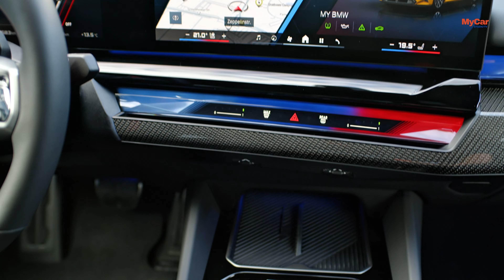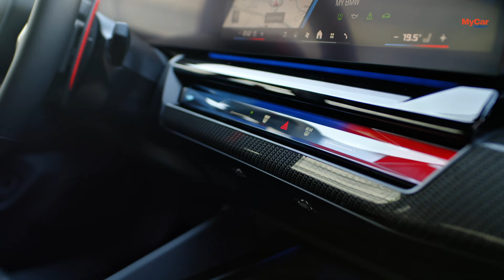2025 BMW M5 High-Performance Luxury Sedan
The 2025 BMW M5 is a high-performance luxury sedan that embodies BMW’s legendary M division engineering. Known for its thrilling power, precise handling, and luxurious comfort, the M5 combines track-ready capability with everyday usability. The 2025 M5 refines its classic design while enhancing technology and performance for a more powerful driving experience.

Performance:
Engine:
The 2025 M5 is powered by a 4.4-liter twin-turbo V8 engine, producing an impressive 617 horsepower and 553 lb-ft of torque. The engine has been meticulously tuned to deliver explosive power with remarkable efficiency, propelling the M5 from 0 to 60 mph in just 3.2 seconds.
Transmission:
Equipped with an 8-speed M Steptronic automatic transmission, it delivers smooth yet responsive shifts, adapting seamlessly to both high-speed sprints and relaxed city driving.
M xDrive All-Wheel Drive:
BMW’s M xDrive all-wheel-drive system allows drivers to switch between AWD and rear-wheel drive modes, offering flexibility for various driving conditions. This intelligent system, combined with the Active M Differential, provides optimal traction, stability, and agility.
Driving Modes and Adaptive Suspension:
The M5 features customizable driving modes, including Comfort, Sport, Sport+, and Track modes. Each mode adjusts throttle response, steering sensitivity, suspension settings, and gear shifts to suit the driver’s preference. The Adaptive M Suspension optimizes performance by adapting to road conditions and driving style, ensuring a smooth ride even at high speeds.
Exterior:
Dynamic and Aggressive Design:
The M5’s athletic stance is enhanced by muscular lines, a sculpted hood, and an aerodynamic profile. The signature M-specific kidney grille with a unique double-bar design provides a distinctive look, while the sleek LED headlights and daytime running lights sharpen its appearance.
Aerodynamic Enhancements:
Functional elements such as larger air intakes, a rear diffuser, and quad exhaust outlets not only enhance performance by reducing drag and increasing airflow but also add to its aggressive styling.
Wheels and Tires:
The 2025 M5 comes with standard 19-inch M wheels and offers 20-inch M Performance wheels as an option. These are paired with high-performance tires that maximize grip and handling, making the M5 both responsive and stable.
Interior:
Luxury and Comfort:
The cabin of the M5 is crafted with high-quality materials like Merino leather upholstery, carbon fiber, and aluminum trims. It strikes a balance between luxurious comfort and sporty aesthetics, with premium finishes and an ergonomic layout that enhance the driving experience.
Sport Seats and Ambient Lighting:
The M multifunction seats are designed for both comfort and support, featuring adjustable side bolsters and heating, ventilation, and memory functions. The interior also includes customizable ambient lighting, creating a sophisticated ambiance tailored to the driver’s preferences.
Infotainment and Connectivity:
The M5 features BMW’s iDrive 8.5 system, with a 14.9-inch central touchscreen and a 12.3-inch digital instrument cluster. The system offers quick access to navigation, entertainment, vehicle settings, and more. Apple CarPlay and Android Auto come standard, along with wireless charging.
An optional Bowers & Wilkins Diamond Surround Sound System elevates the audio experience, delivering crisp and immersive sound throughout the cabin.
Driving Dynamics:
Precision Steering and Enhanced Handling:
The 2025 M5’s electromechanical power steering is calibrated for precise control and feedback, with an emphasis on high-speed stability and maneuverability. The rear-axle steering (available as an option) further enhances agility, allowing for sharper turns and more confident handling.
M Carbon Ceramic Brakes:
Optional M Carbon Ceramic brakes provide powerful and fade-resistant stopping power, ideal for high-performance driving. These brakes are lighter than standard brakes, reducing unsprung weight and enhancing overall handling.
Technology and Safety:
Driver Assistance Systems:
The M5 is equipped with a suite of advanced driver assistance features, including:
Adaptive cruise control with stop-and-go functionality
Lane departure warning and lane-keeping assist
Blind-spot detection and rear cross-traffic alert

The 2025 BMW M5 combines thrilling performance with luxurious comfort, making it an ideal choice for drivers seeking a versatile yet dynamic sedan. With its powerful V8 engine, advanced all-wheel-drive system, customizable driving modes, and high-end interior, the M5 embodies BMW’s commitment to engineering excellence and driving pleasure. Whether on the track or the open road, the M5 delivers a truly engaging and refined experience, setting the standard for performance sedans.